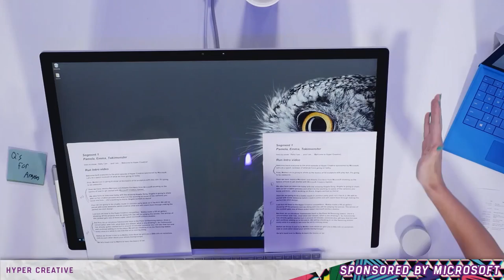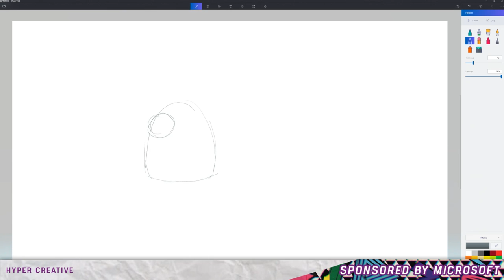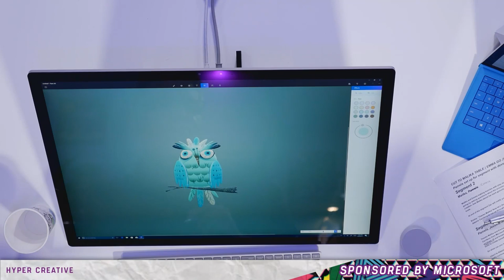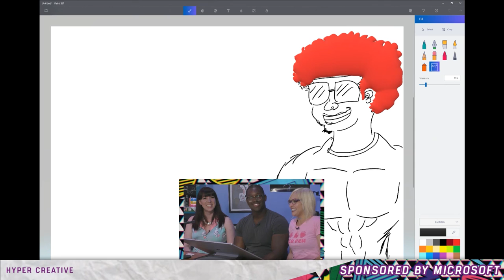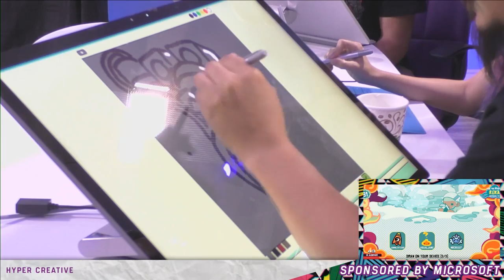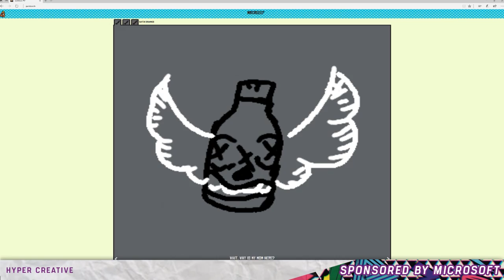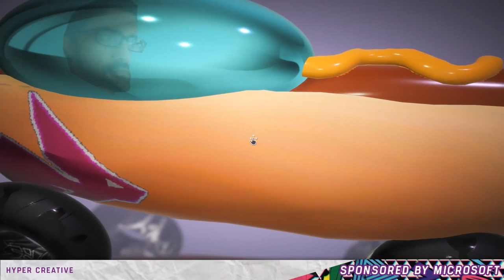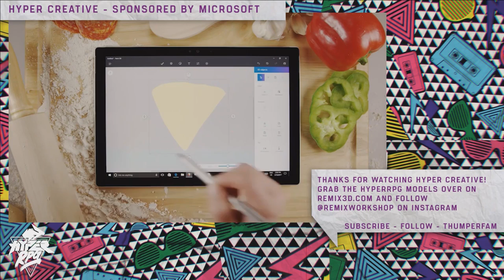Microsoft Creative Event! Guest Artists, share techniques and a good time!